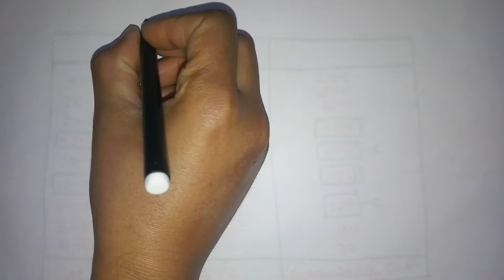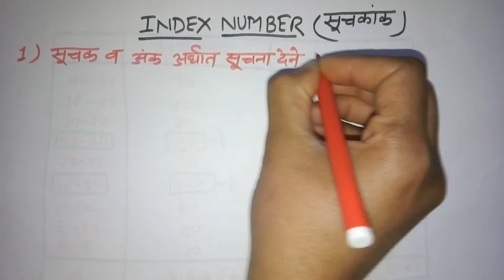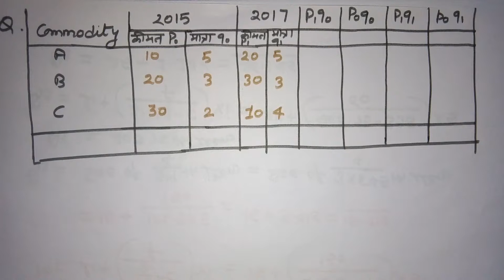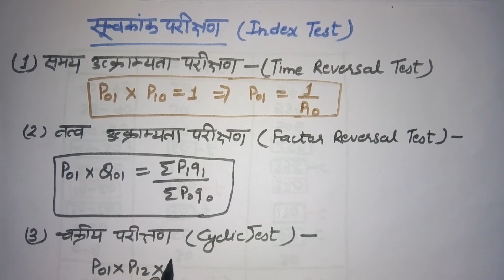Index number, Index method, Index test (lec-21)